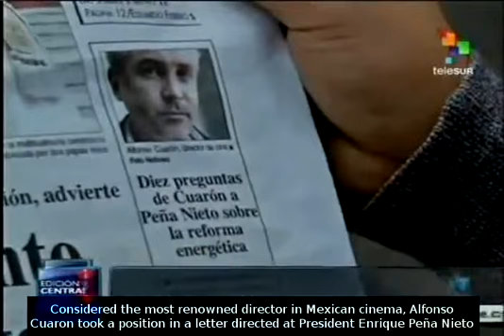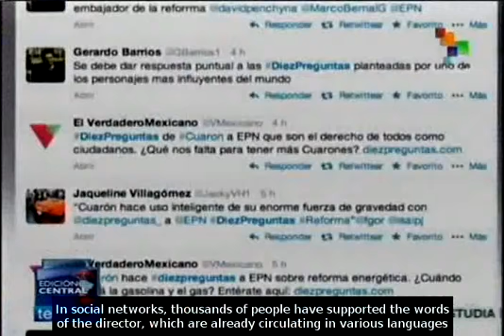Mexico: Cuarón questions Peña Nieto on energy reform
The renowned and prize-winning Mexican director Alfonso Cuarón issued a letter to President Enrique Peña Nieto in which he asks him 10 questions regarding the energy reform which was passed despite massive popular protests against it. teleSUR